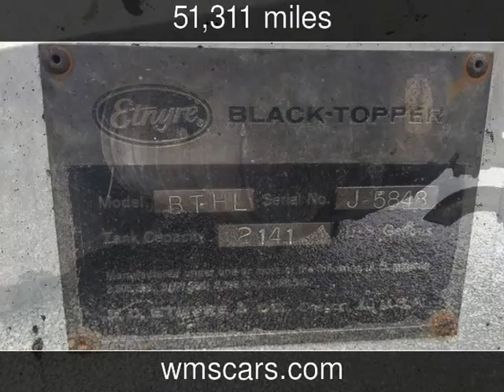1976 International International Cargostar 1910 Used Commercials - -,Ohio - 2016-04-11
See more details about this used commercial This 1976 International International Cargostar 1910 with 51,311 miles is for sale at Wyandot Motor Sales.